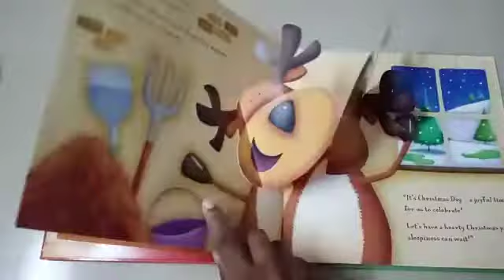Inside of this book - Reindeer's Christmas party - pop up book